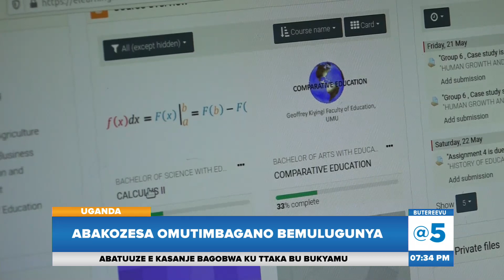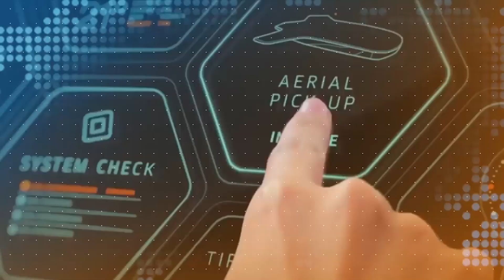Omusolo Omupya Ku ‘Data’ Gwaki, Abakozesa Omutimbagano Bemulugunya